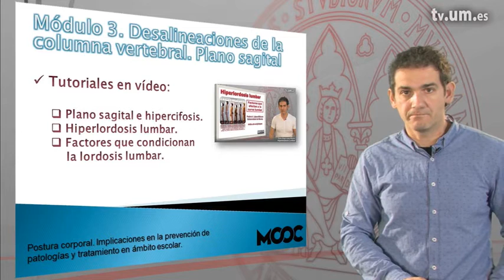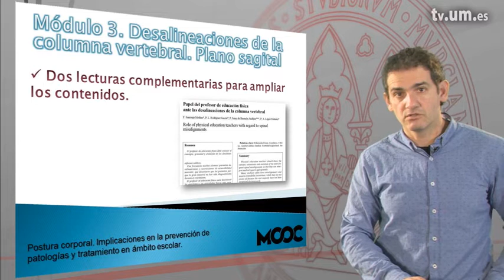Presentación Módulo 3 MOOC Postura Corporal